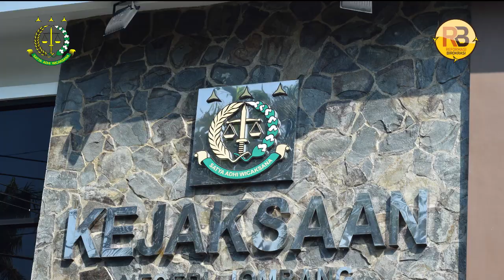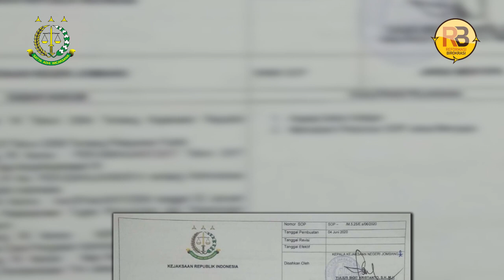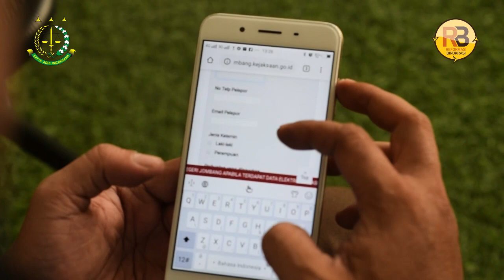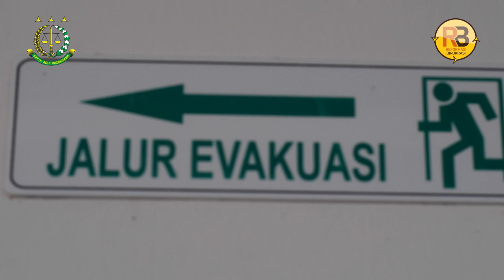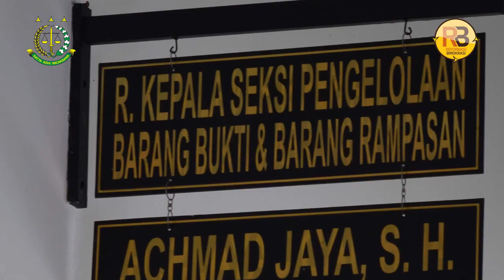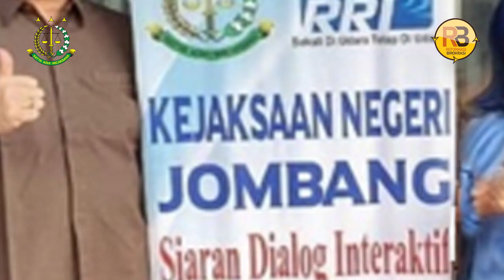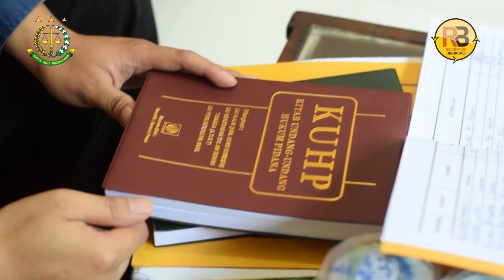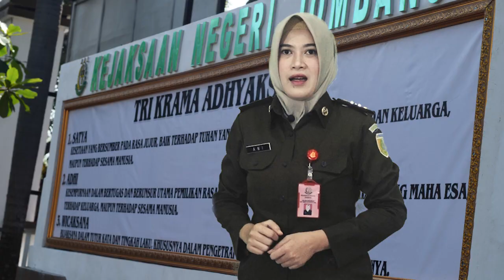Profil Kejaksaan Negeri Jombang Menuju WBK/WBBM 2020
Profil Kejaksaan Negeri Jombang dalam Pembangunan Zona Integritas Menuju Wilayah Bebas Korupsi dan Wilayah Birokrasi Bersih Melayani (WBK/WBBM)

Call Center :
WA: 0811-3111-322, Facebook : Kejaksaan Negeri Jombang,

Mohon Kritik dan Saran :
Untuk membangun Kejaksaan Negeri Jombang lebih baik lagi
"kami ikhlas anda puas"